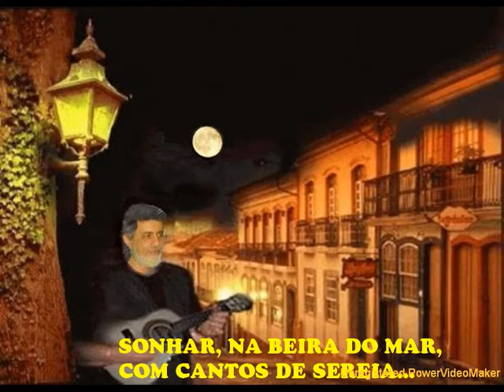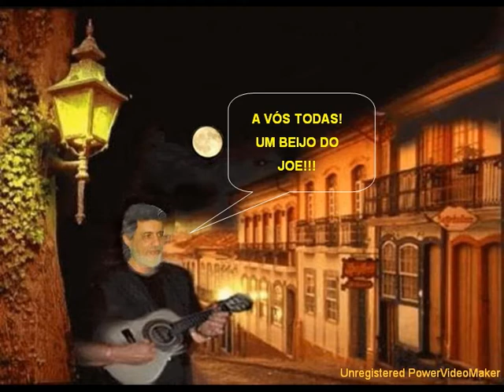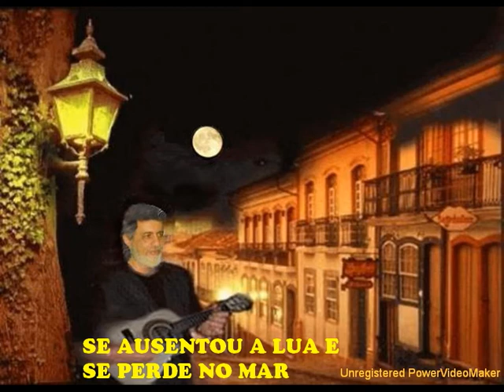Dia Internacional da Mulher - Por Joe Becerra Em Seresta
SALVE 09/03/2008
PARABÉNS, MULHER!!!

Homenagem em ritmo de seresta para todas aquelas que me têm na amizade e as que não, inclusive as "bicudinhas" comigo!

Amo Vocês Todas, na Alegria e Na Tristeza!

Joe Becerra